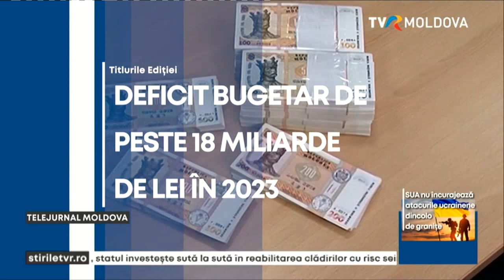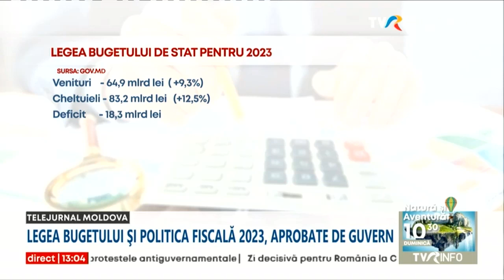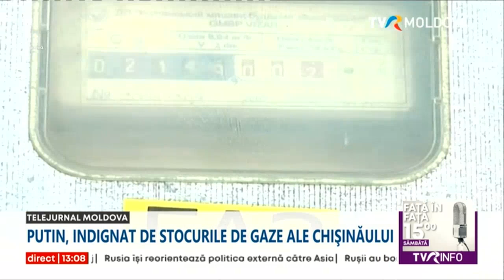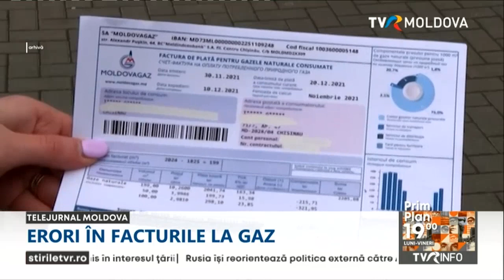Telejurnalul orei 13:00/08.12.2022